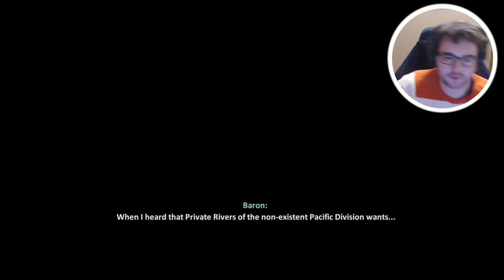Terminator Resistance Full Game Gameplay Walkthrough Episode 4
We are back with Episode 4 of the surprisingly good Terminator game! We are on episode 4 of terminator Resistance so enjoy this little lets play gameplay walkthrough or whatever you want to call it!